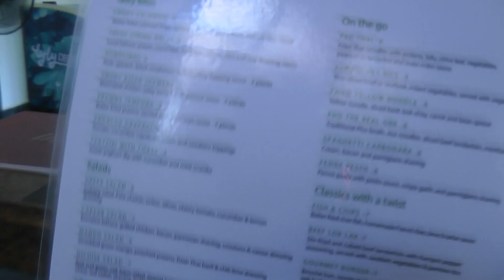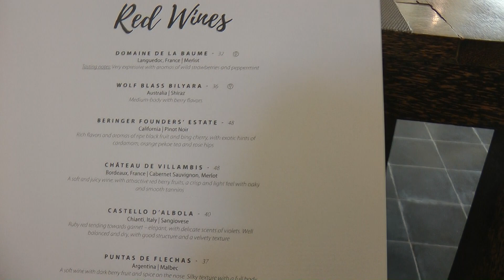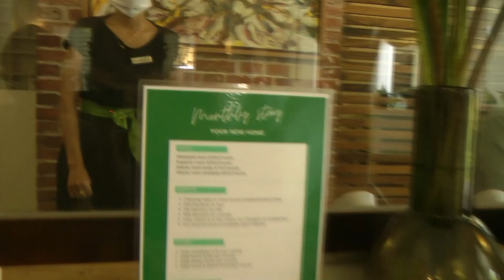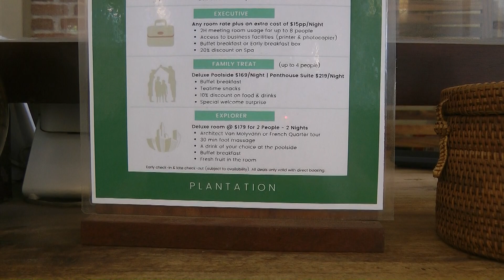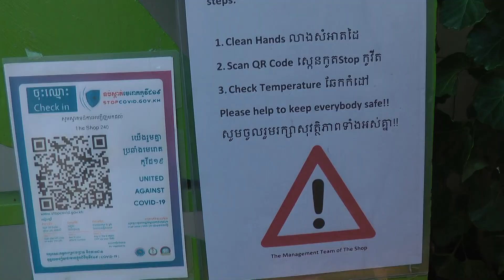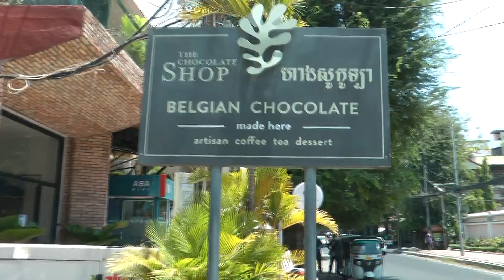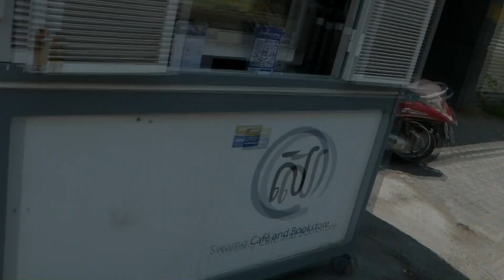Plantation Urban Resort & The Shop Bistro, Phnom Penh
Upmarket dining at Plantation Urban Resort and The Shop Bakery & Bistro in Phnom Penh. Each for less than two Supersized Big Macs in New Zealand. In 5.1 SURROUND, if available.